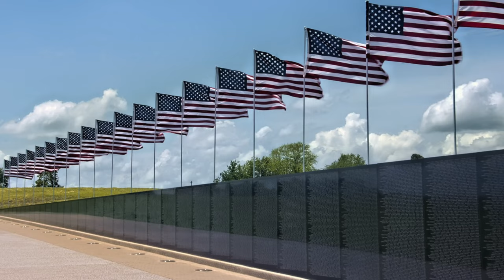Friday Reflection: "Come Holy Spirit!"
Join Fr. bill as he shows you the nature in the back yard. Many of us have preference to whom we pray: Father, Son, or Holy Spirit. Maybe all three. Regardless, pray especially to the holy Spirit this weekend. Also, we honor those who died in the line of duty serving in our military.